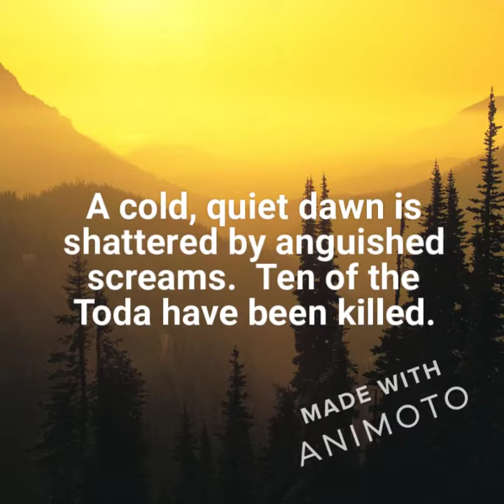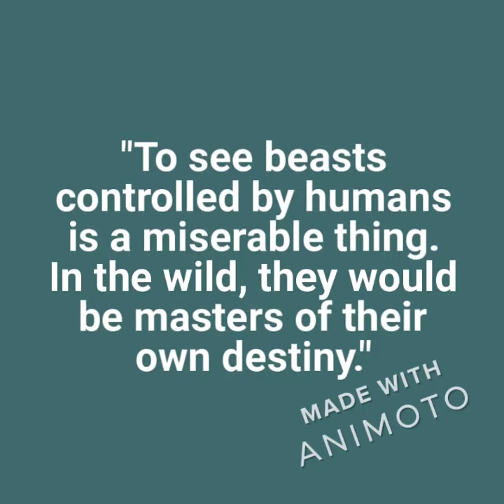The Beast Player Trailer